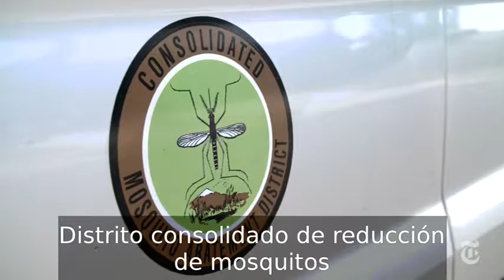Reclutando mosquitos en la lucha contra el zika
Informe del New York Times. Los científicos en California están probando el uso de mosquitos Aedes aegypti infectados con bacteria para reducir su número y prevenir la propagación del virus del zika.